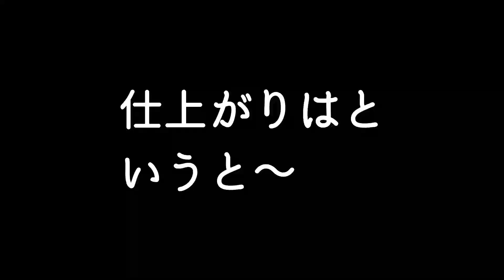美容師必見！！白髪対策 ナチュラルなハイライトの絶対条件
白髪のお悩み ストレス これで解消♪
白髪は明るく染める‼︎ ナチュラルなハイライトが決め手

千葉県市川市、行徳駅にあります
【野武屋本店】のぶ です。

毎日更新ブログはコチラ♪

動画の更新を見逃さない裏技